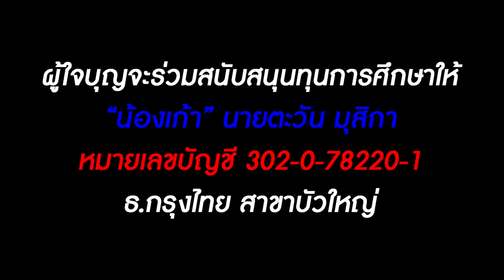"ตะวัน" หนุ่มวัย 16 สู้ชีวิตเก็บของเก่าส่งตัวเองเรียน : เรื่องเด่นทั่วไทย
“น้องเก้า-ตะวัน มุสิกา”อาศัยเพิงพักที่ทั้งเก่าทรุดโทรม มีเศษขยะพลาสติก  กองเต็มไปหมดเป็นที่ซุกหัวนอน ขยะที่หลายคนรังเกียจ แต่สำหรับหนุ่มน้อยคนนี้มันคือของมีค่า ที่แปรเป็นเงินหล่อเลี้ยง ชีวิตให้เขาอยู่ได้ในแต่ละวันและได้เรียนหนังสือ